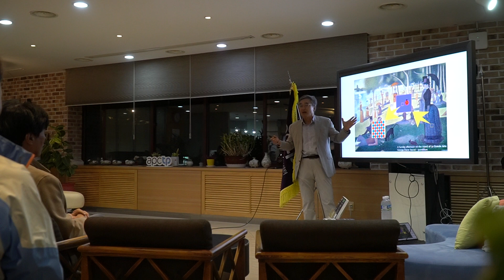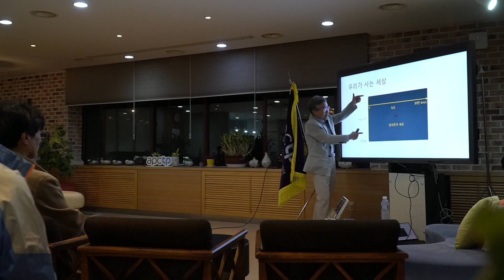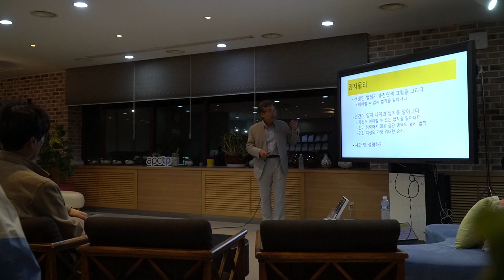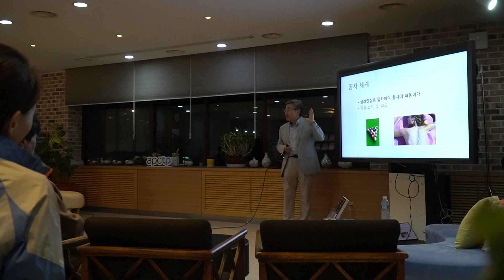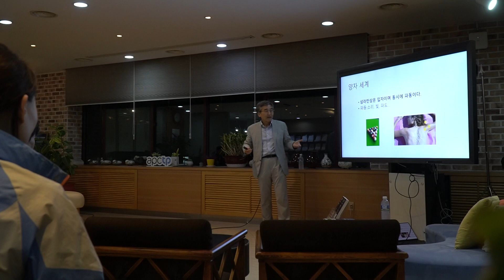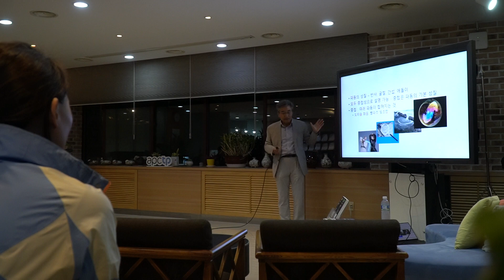APCTP 올해의 과학도서 [퀀텀의 세계] 1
APCTP 올해의 과학도서 [퀀텀의 세계] 의 저자이신 KAIST 이순칠 교수님께서 센터를 방문해서 강연해주셨습니다.

퀀텀의 세계를 유튜브에서도 확인하실수 있습니다.